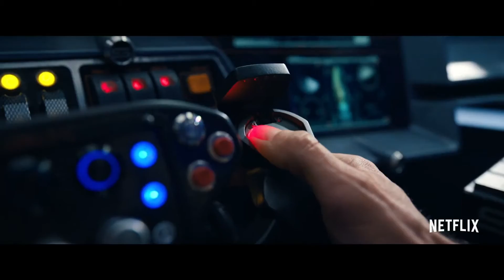THE ADAM PROJECT / PROJEKT ADAM: Recenzja i omówienie filmu Netflix z Ryanem Reynoldsem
Recenzja i omówienie filmu Netflix "Projekt Adam" ("The Adam Project") z Ryanem Reynoldsem, Walkerem Scobellem, Markiem Ruffallo, Jennifer Garner i Zoe Saldaną w reżyserii Shawna Levy'ego.